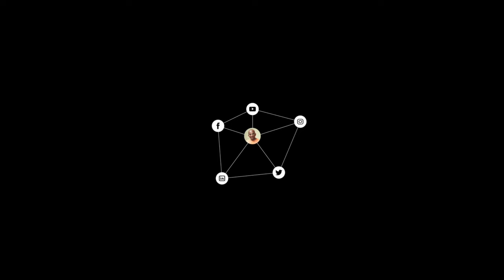How Can I Serve You? | Wisdom Munches -2 | Chaitanya Charan